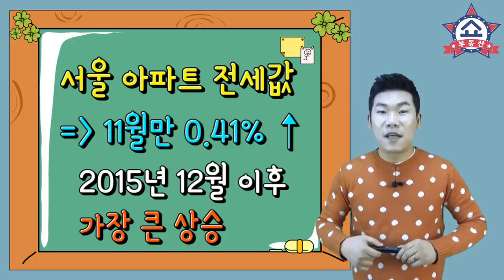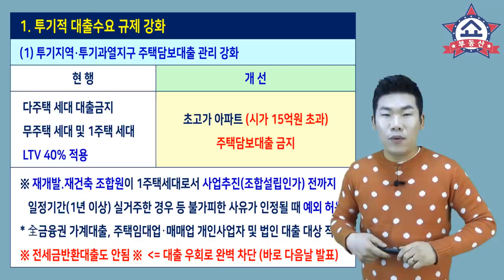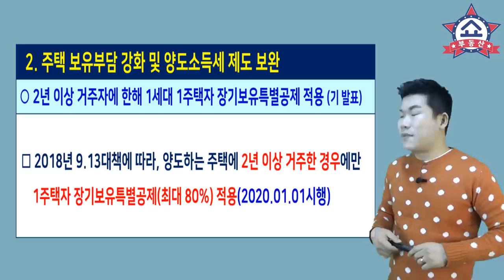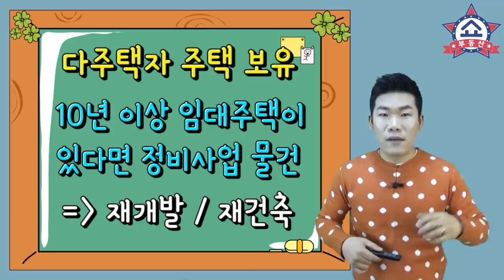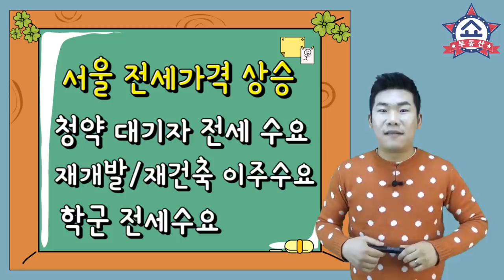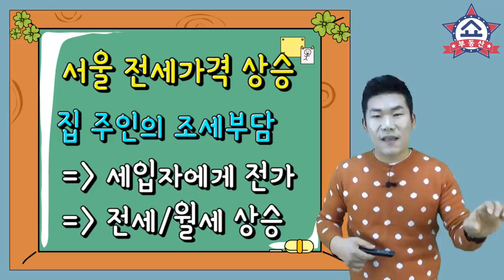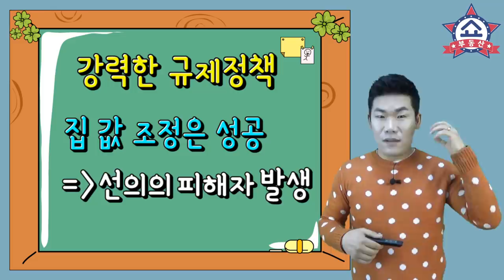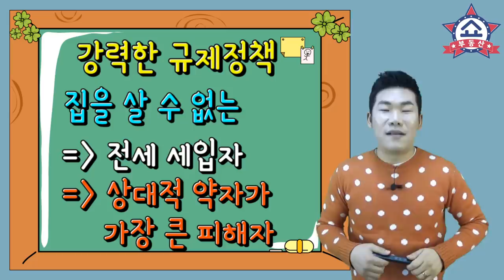1216 부동산대책으로 인한 대출규제 대혼란! 전세가 폭등 오나 ?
12월16일 긴급 발표한 부동산 대책으로
시장의 혼란스럽습니다.
잡을 수 있을지도 관심사이구요,
추가 보완책이 필요한 상황이라
섣불리 예상을 못합니다만
전세는 상승할 것으로 예상됩니다.
그 이유 알아봅니다.